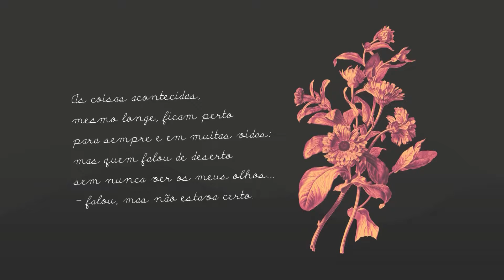Dia da Poesia 2018 - Céu